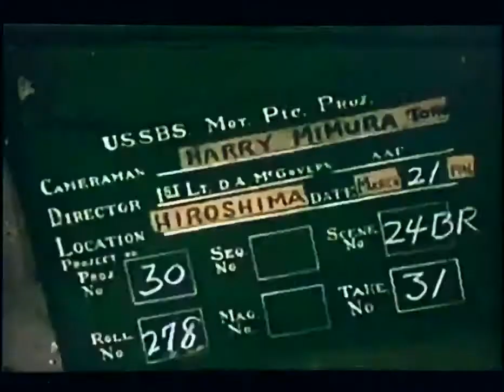Hiroshima in 1946 _60fps Remaster_ Atomic Bomb Dome, Aioi Bridge